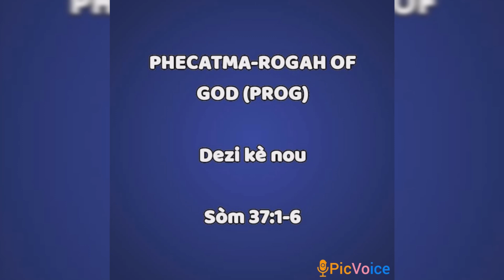Meditasyon Espirityèl 12 septanm. Dezi kè nou. Sòm 37:1-6